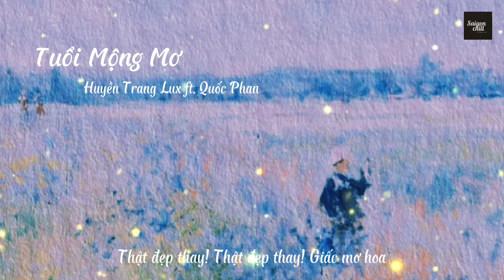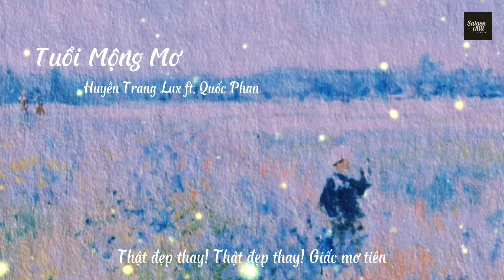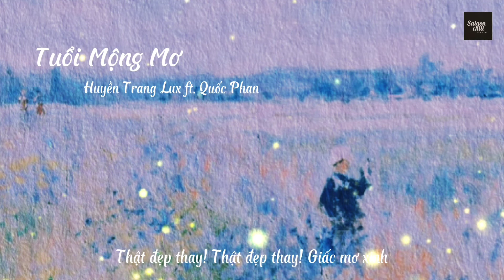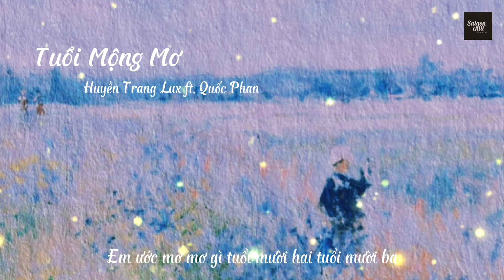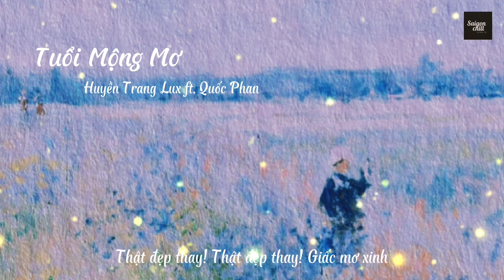[Lyrics] Nhạc Chill 1 Hour | Tuổi Mộng Mơ | ST. Phạm Duy | Huyền Trang ft. Quốc Phan (Cover)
Nhạc Phạm Duy đi vào lòng người không chỉ bằng giai điệu, mà còn bằng ca từ. Phạm Duy từng viết những bài nữ ca như “Tuổi Mộng Mơ”, “Tuổi Hồng”, “Tuổi Ngọc”, “Tuổi Thần Tiên”, “Tuổi Bâng Khuâng”..., là để “xưng tụng tuổi tuyệt vời của các em gái”.

Và đây là bài “Tuổi Mộng Mơ” (Saigon-1973). Phạm Duy đã viết bốn giấc mơ thật đẹp trong bài này. Đó là “giấc mơ tiên”, “giấc mơ hoa”, “giấc mơ xinh”, “giấc mơ ngoan”.

Đã là con gái, ai mà không có giấc mơ tiên? Giấc mơ ấy hồi mười hai, mười ba tuổi kia mà!

“Em ước mơ mơ gì, tuổi mười hai, tuổi mười ba?
Em ước mơ em là, em được là tiên nữ
Ban phép tiên cho hoa biết nói cả tiếng người
Ban phép tiên cho người chắp cánh bay giữa trời
Thật đẹp thay! Thật đẹp thay! Giấc mơ tiên

Em là tiên nữ ở trần gian này. Em sẽ ban phép tiên cho vật, cho người. Giấc mơ tiên thật đẹp thay vì em ban phép cho hoa biết nói cả tiếng người, ban phép cho người chắp cánh bay giữa trời. Em mơ được làm những điều tốt đẹp!

Còn đây là “giấc mơ hoa” khi em mười ba, mười bốn:

“Em ước mơ mơ gì, tuổi mười ba, tuổi mười bốn?
Em ước mơ mang hồn, em mang hồn thi sĩ
Theo gió mưa em đi, hát xây mộng cho người
Trên cánh thơ tuyệt vời, hát yên vui cõi đời
Thật đẹp thay! Thật đẹp thay! Giấc mơ hoa

“Giấc mơ hoa”, “thật đẹp thay!”. Không đẹp sao được khi em mơ mang hồn thi sĩ? Nào là Xuân Diệu, Lưu Trọng Lư, Huy Cận, Đinh Hùng, Thanh Tâm Tuyền... một thời làm xao xuyến lòng em. Ở đây, giấc mơ em như muốn nói với mọi người rằng, em mơ em là người có tâm hồn trong cõi nhân sinh vì em “hát xây mộng cho người”, “hát yên vui cõi đời”. Em mơ là người có ích cho đời!

Và khi tuổi mười bốn, tuổi mười lăm, em lại có “giấc mơ xinh”:

“Em ước mơ mơ gì, tuổi mười tư, tuổi mười lăm?”
Em ước mơ em đẹp như trăng rằm tươi tắn
Thoa phấn son em mang chiếc áo dài khăn hồng
Em sẽ thi đua cùng với hoa khôi khắp vùng
Thật đẹp thay! Thật đẹp thay! Giấc mơ xinh

“Giấc mơ xinh” là giấc mơ được đẹp như trăng rằm, được thoa phấn son làm duyên, được mang chiếc áo dài, khăn hồng làm dáng, để thi đua với hoa khôi khắp vùng. “Giấc mơ xinh” rất con gái!

Còn đây là “giấc mơ ngoan”:

“Em ước mơ mơ gì, tuổi mười lăm, tuổi mười sáu
Em ước mơ không nhiều, xin một điều yêu dấu
Không ước mơ xa xôi, ước mơ được nên người
Cô gái yêu nước Việt bước chân theo giống nòi
Thật đẹp thay! Thật đẹp thay! Giấc mơ ngoan

“Giấc mơ ngoan” không nhiều, không xa xôi. Đó là giấc mơ thời đi học của cô gái là được nên người, là cô gái yêu nước Việt bước chân theo giống nòi.

Bài “Tuổi Mộng Mơ”, tác giả dùng ngôn từ bình dị thể hiện tâm hồn chân chất của cô gái Việt trong lứa tuổi mộng mơ. Mộng mơ rất đáng yêu! Mộng mơ để thành cô gái Việt!

🌟 Các bạn nhớ nhấn nút "Đăng ký" và theo dõi kênh để có thể nghe những bài hát mới nhất nhé!

Mình không cố tình vi phạm bản quyền của bất kỳ ai.